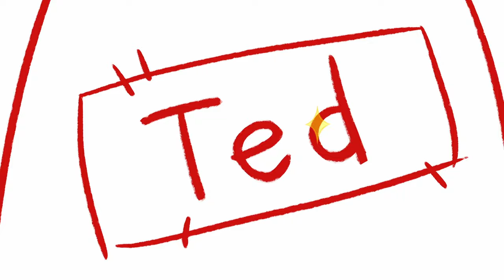"This is My Teddy Bear" A Song About Friendship | ABCmouse | Celebrating Ted the Teddy 🧸❤️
This sweet and melodic tune celebrates the special bond between a young girl and her best friend, a teddy bear named Ted. Through charming lyrics and gentle melodies, the song explores themes of friendship, love, and the joy of having a beloved plush companion.

for more delightful songs and educational content. for more heartwarming stories and songs.